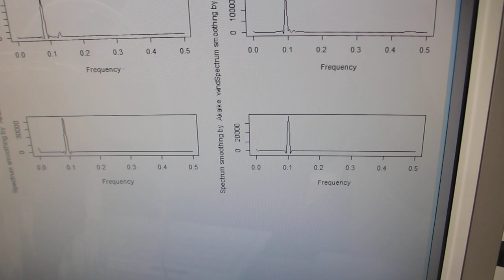１－１００ＭＨｚの超音波伝搬状態の制御を可能にする、樹脂容器を利用した超音波システム（超音波システム研究所）